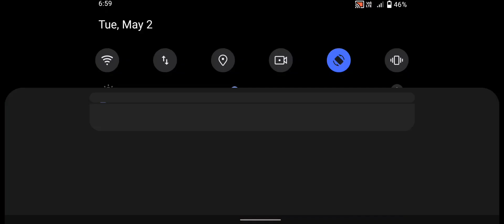Zombie Evil Kill 5: Horror - Zombie Monsters 5 - Part 9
Features:

-20 levels to play
-supports gamepadEvil Kill 5: Horror Hospital - Lead the Resistance against the Zombie hordes!FPS Commando One Man Army Fps Shooting Games

The game play of this Mobile shooting game is very action packed & very thrilling. Do you wish for most popular games let’s enjoy this adventurous shooter game? Start your daily mission on enemies’ ground in this best offline or online shooting game to increase your player level. You have variety of modern weapons in this battle shooting games, just start your battle for free. All you have to do is to fight with the terrorist in new games.

Features of this Game:

Offline & Online free shooting game.
Realistic 3D graphics.
One Man Army Mission.
Amazing shooting experience.
Heavy duty Guns, assault & sniper rifles
Best Action Battlefield.